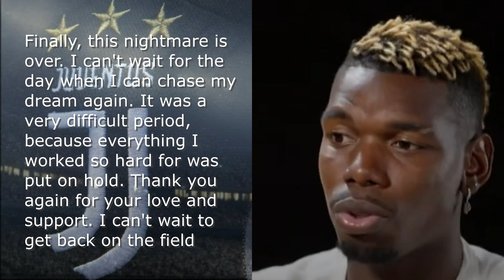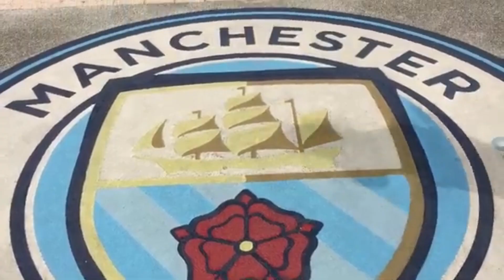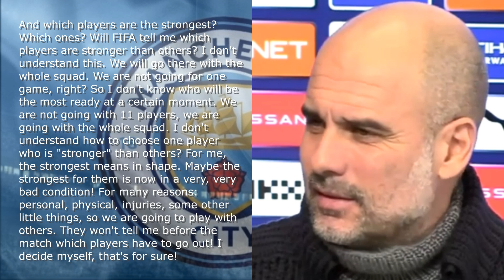🚨NEYMAR BACK AT BARCA! YAMAL TRANSFER SHOCKER! RAMOS JOINS JUVENTUS! LATEST TRANSFER RUMORS 2024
Overall, these news items cover a range of transfer activities in European football, including:

✔️ Neymar to Barcelona: A Pre-Contract in the Works
✔️ Doping Ban Slashed: Juventus Star to Return
✔️ Ramos to Juventus? Veteran Defender Could Join Turin Giants
✔️ Guardiola Defies FIFA: Club World Cup Clash